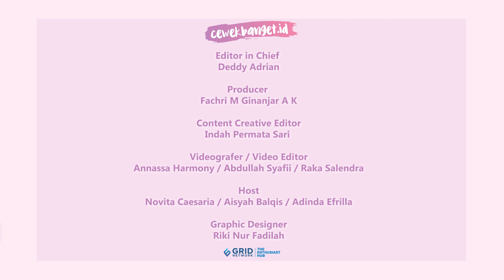UMAY SHAHAB SPILL PACARNYA GARA-GARA LAGU TIKTOK! | TEBAK LAGU PART 2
CewekBanget.ID

Para pemain dari film 'Keramat 2' main game 'Tebak Lagu' yang fokus ke lagu-lagu viral di TikTok. Saat menebak salah satu lagu, Umay Shahab spill soal pacarnya nih! Siapa yaa pacarnya Umay Shahab?

Credit.
Editor in Chief : Deddy Adrian
Producer : Fachri M Ginanjar A K
Content Creative Editor : Indah Permata Sari
Videografer : Annassa Harmony /Abdullah Syafii / Raka Salendra
Video Editor : Annassa Harmony / Abdullah Syafii / Raka Salendra
Host : Novita Caesaria / Aisyah Balqis / Adinda Efrilla
Graphic Designer : Riki Nur Fadilah
EDITORIAL OFFICE
Kelurahan Gelora
10270
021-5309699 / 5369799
Ext. 4102 (sekretariat)
ADVERTISING
Kelurahan Gelora
10270
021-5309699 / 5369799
Ext. 4102 (sekretariat)

cewekbangetkompas gramediafilm indonesiakeramatfilm keramatreview film keramatfilm horor keramatalur cerita film keramatfilm keramat 2pemeran film keramatsinopsis film keramatsyuting film keramat 2keramat 2keanu agl film keramat 2film keramat caruban larangfilm keramat 2 caruban laranghal mistis saat syuting film keramat 2film box office indonesiaalur film keramatfilm keramat jogjafilm hororluteshaumay shahabmauraajil